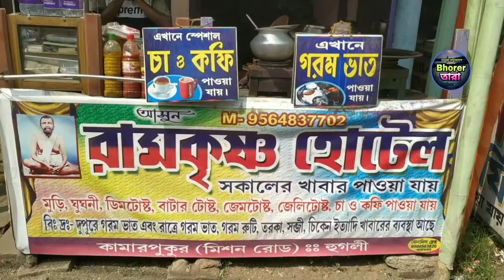কামারপুকুর রামকৃষ্ণ হোটেলে ঘরোয়া পরিবেশে মজা করে খেলাম|| Hotel in kamarpukur ||পান্নালালের হোটেল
কামারপুকুর লাহাবাজারে পান্নালালের রামকৃষ্ণ হোটেলে এই ভিডিওটি  BhorerTara চ্যনেলে আপনার কেমন লাগলো? তা জানিয়ে অবশ্যই কমেন্ট করে লাইক ও শেয়ার করুন!

আমাদের চ্যানেলে একটি বিশেষত্ব- প্রতিদিন একটি গ্যারান্টি আবশ্যিক পোস্ট ঠিক ভোর ৫টায়!

Camera- SanjoyDev

আমাদের সাথে- facebook, Massenger, ,ShereChat, Twitter, Telegram, Instagram, Google ও WhatsApp এ এ্যাক্টিভ থাকুন!

আমাদের চ্যানেলে এইরকম ভিডিও পোস্ট করতে
চাইলে সরাসরি উপরের নম্বরে যোগাযোগ করুন!

ধন্যবাদান্তে- মাতৃসাধক সঞ্জয়দেব!
🌺মাতারা মাতৃআশ্রম🌺
বেঙ্গাই ★বড়ুল তারাতলা★ হুগলী

মাতারা মাতৃআশ্রমে সবারে করি আহ্বান!